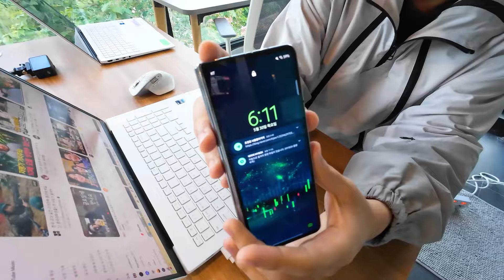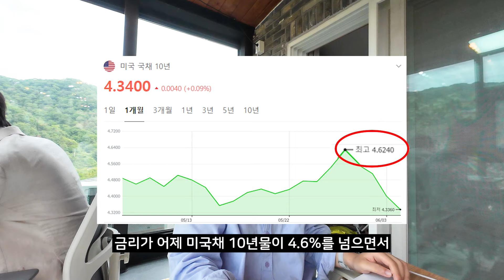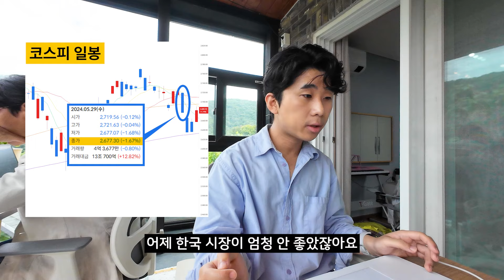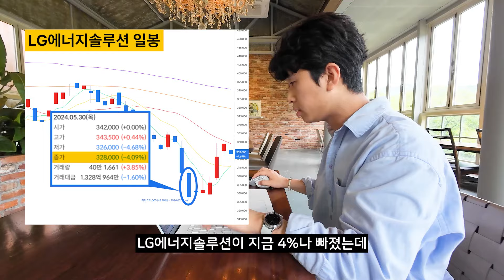주식특훈 내용 공유합니다